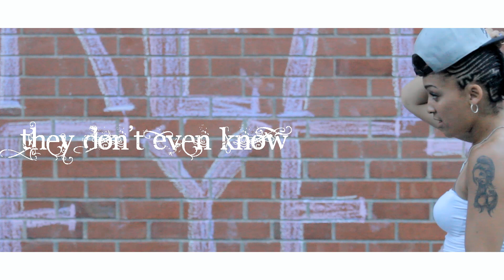RealEyez - They Don't Even Know Official HD Music Video 1080p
RealEyez - They Dont Even Know
Official HD Music Video 1080p
Directed By: KING SUMO @Strictly_Media